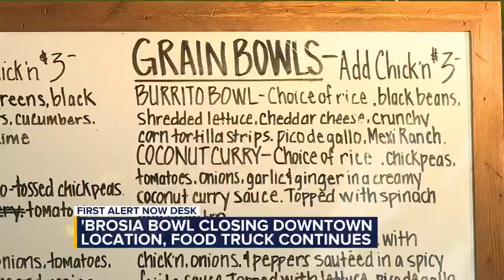‘Brosia Bowl’s downtown location closing Friday, food truck service will continue